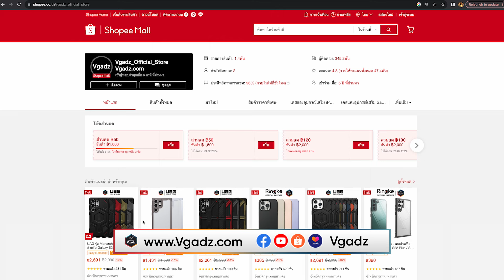แนะนำเคสใส ซัมซุง S24 เลือกรุ่นไหนดี เดี๋ยววันนี้ Vgadz มารีวิวให้ดูกันค่ะ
วันนี้ Vgadz จะมาแนะนำเคสใส โดยจะเริ่มจาก
- เคสใสบาง เบา ใส่โชว์สีเครื่อง เน้นกันรอยขีดข่วน
- เคสใสกันกระแทกระดับเริ่มต้น
- เคสใสเน้นกันกระแทก ระดับ 3M ขึ้นไปค่ะ
ช้อปเลยได้ส่วนลดเพิ่ม 10% โค้ด VGS24 (จำนวนจำกัดช่วงนี้เท่านั้น)
🛒ซื้อสินค้าหน้าร้าน THE GADGET by Vgadz ทั้ง 4 สาขา
▫ สาขา Central World ชั้น 4 โซน IT Gadget ติดร้าน True Shop สั่งจองหรือสอบถามสินค้าได้ที่

▫ สาขา ICONSIAM ชั้น 4 หน้า Siam TakashimayTHE GADGET by Vgadza ติดร้านชานม KOI สั่งจองหรือสอบถามสินค้าได้ที่ 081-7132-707

▫ สาขา The Mall Bangkapi ชั้น 2 ใกล้ทางออกที่จอดรถ ติดร้าน Big Camera สั่งจองหรือสอบถามสินค้าได้ที่

▫ Vgadz Corner สาขา Siam Paragon แผนก Betrend ชั้น 3 ใกล้ร้านหนังสือ Kinokuniya สั่งจองหรือสอบถามสินค้าได้ที่